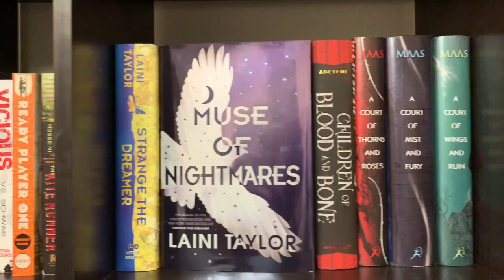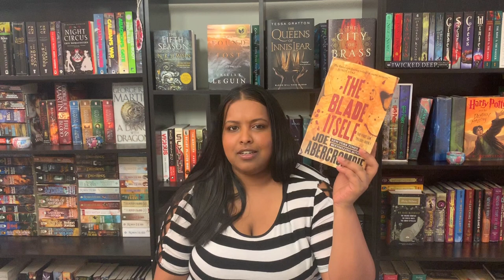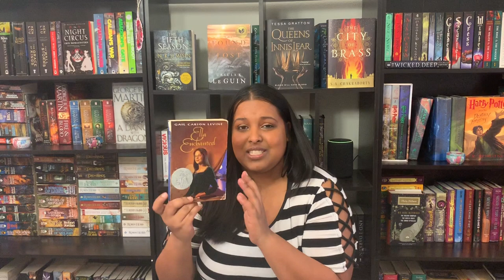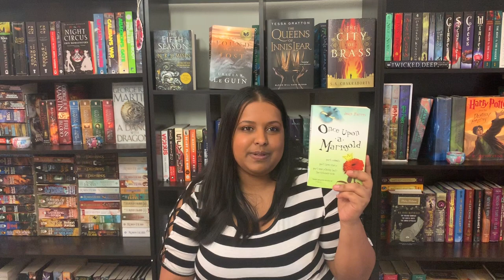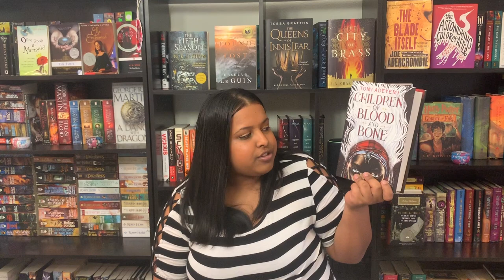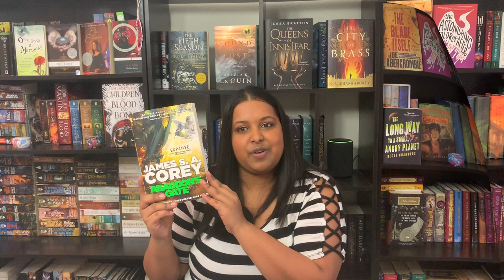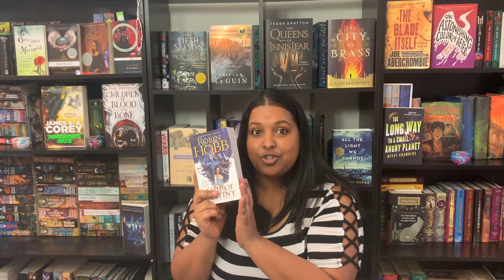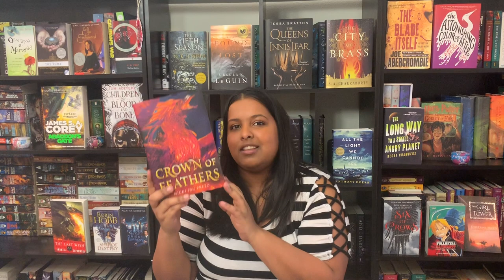March 2019 TBR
Here is my TBR for March 2019. I'm being pretty ambitious for this month, so I'm already kind of nervous about it. But I'm also really excited.

Books Featured:
2:15 - City of Brass by S.A. Chakraborty
2:53 - Queens of Innis Lear by Tessa Gratton
3:32 - Girls made of Snow and Glass by Melissa Barshardoust
3:48 - The Fifth Season by N.K. Jemisin
4:20 - Vita Nostra by Marina and Sergey Dyachenko
4:45 - The Found and the Lost by Ursula Le Guin
6:15 - The Blade Itself by Joe Abercrombie
7:07 - The Astonishing Color of After by Emily X.R. Pan
8:58 - The Time Machine by H.G. Wells
10:10 - The Thief by Megan Whalen Turner
10:36 - Once Upon a Marigold by Jean Ferris
11:24 - Harry Potter and the Goblet of Fire by J.K. Rowling
12:19 - Children of Blood and Bone by Tomi Adeyemi
13:06 - Aru Shah and the End of Time by Roshani Chokshi
13:24 - The Calculating Stars by Mary Robinette Kowal
14:16 - Grey Sister by Mark Lawrence
14:45 - The Long Way to a Small Angry Planet by Becky Chambers
15:27 - The Gilded Wolves by Roshani Chokshi
15:47 - Thunderhead by Neal Shusterman
15:59 - The Sea of Monsters by Rick Riordan
16:19 - Fame, Fate and First Kiss by Kasie West
17:00 - Of Mice and Men by John Steinbeck
17:29 - Abbadon's Gate by James S.A. Corey
17:49 - Murder on the Orient Express by Agatha Christie
18:11 - All the Light We Cannot See by Anthony Doerr
18:44 - Ship of Destiny by Robin Hobb
20:09 - The Last Wish by Andrej Sapowski
20:32 - Six of Crows by Leigh Bardugo
21:18 - Fullmetal Alchemist by Hiromi Arakawa
21:45 - The Girl in the Tower by Katherine Arden
22:15 - Crown of Feathers by Nicki Pau Preto